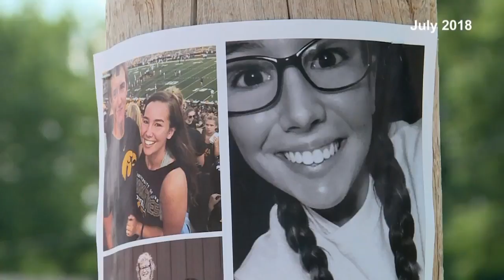Expanding Waterloo City Firefighter Residency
WATERLOO FIRE RESCUE HAS SUGGESTED A CHANGE TO THE POLICY ABOUT WHERE CITY EMPLOYEES CAN LIVE. THIS POLICY IS FOR CRITICAL EMPLOYEES SUCH AS POLICE AND FIREFIGHTERS.